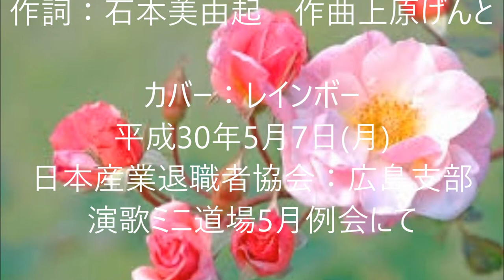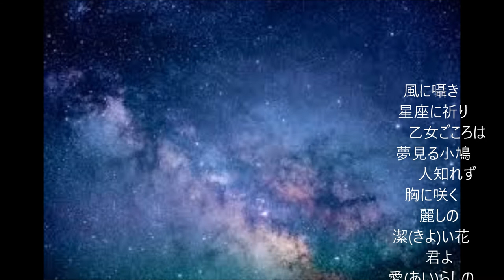「薔薇を召しませ」（カバー：レインボー） 【動画改訂版】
歌：昭和24年　小畑　実。　作詩：石本美由起、作曲：上原げんと。
懐かしい歌ですが、なかなかうまく唄えません。
引き続き動画改訂版をアップしております。　本年もよろしくお願いいたします。